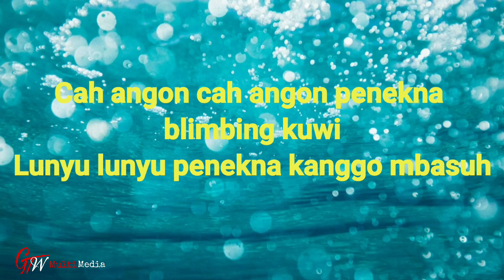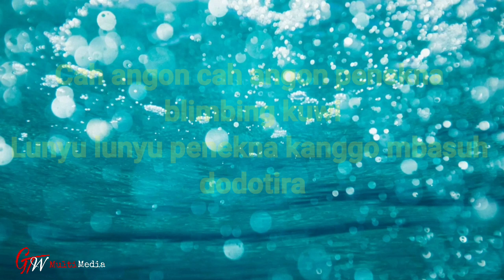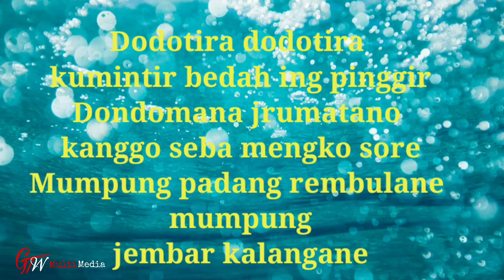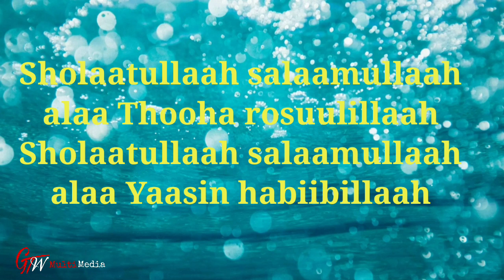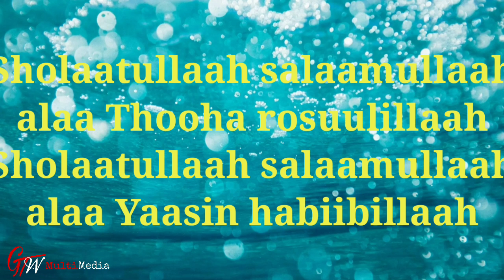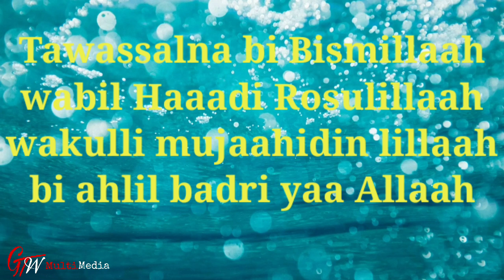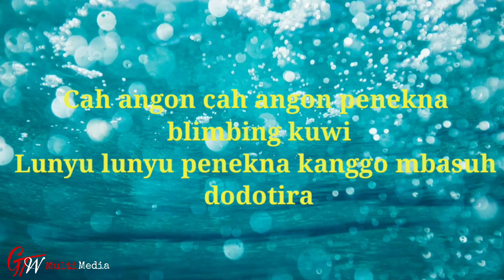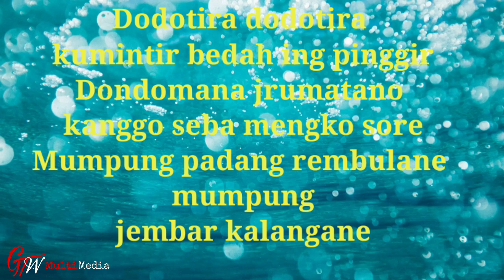Lir Ilir Lirik Sholawat Versi - Pop Koplo Merdu